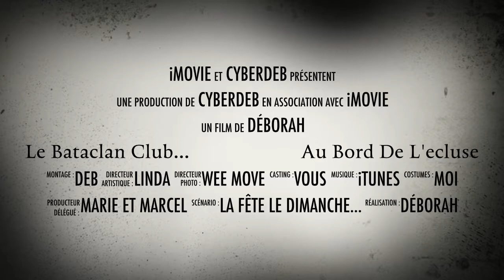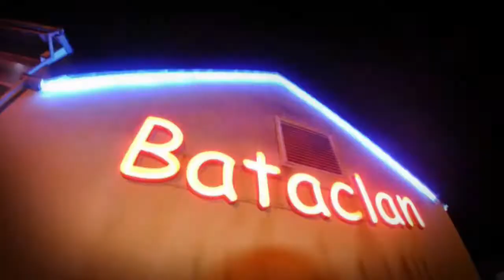cyberdeb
Une aventure, une institution...A suivre !!! Au cœur de la France ...
Par Cyberdeb